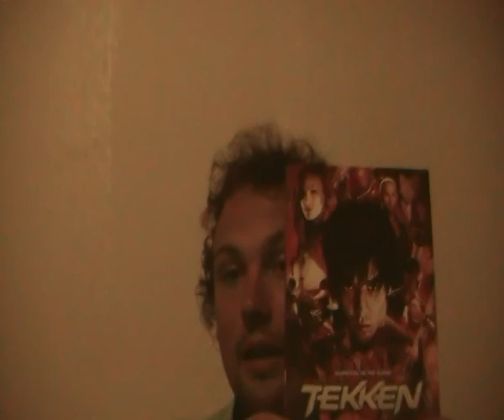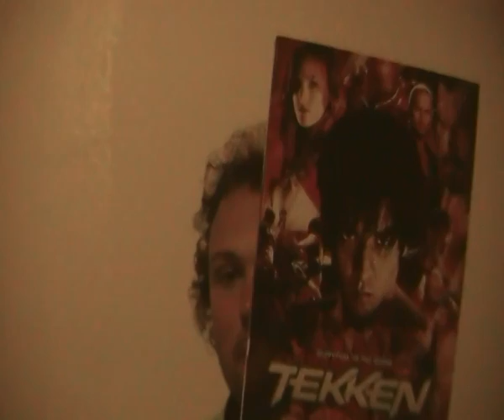rattrap25 review transformers prime sick prime part 2